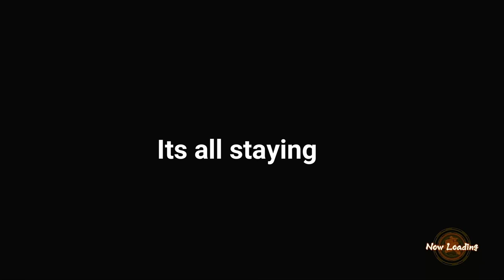Drunk games 1 | Dragon Ball Fighterz Online Matches Season 3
Season 3
 dbfz, krillin, tien, yamcha, fighterz, dragon ball, ranked, gameplay, goku, ssj vegeta, adult gohan, bardock, goku gt,  ranked, dbz broly, trunks,

drunk games

Dragon Ball FighterZ[a] (pronounced "fighters"[1]) is a 2.5D[2] fighting game developed by Arc System Works and published by Bandai Namco Entertainment. Based on the Dragon Ball franchise, it was released for the PlayStation 4, Xbox One, and Microsoft Windows in most regions in January 2018, and in Japan the following month, and was released worldwide for the Nintendo Switch in September 2018.